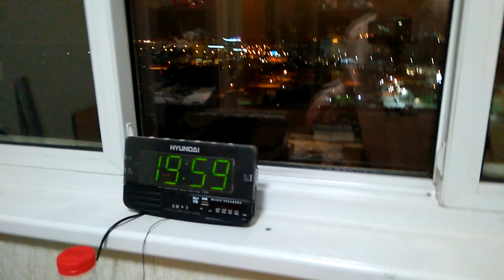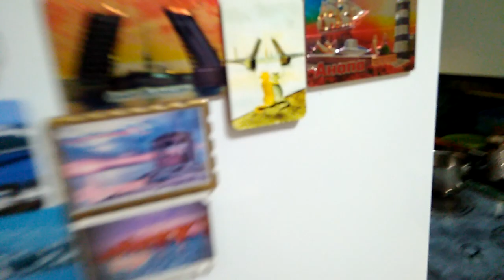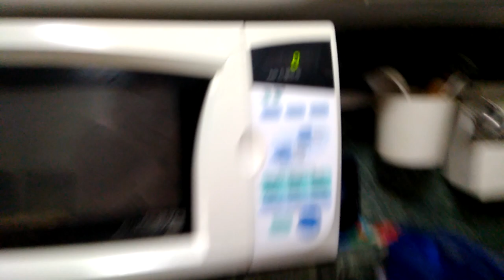Пришла с работы. Зашла в магазин